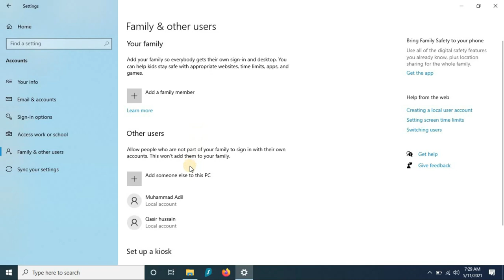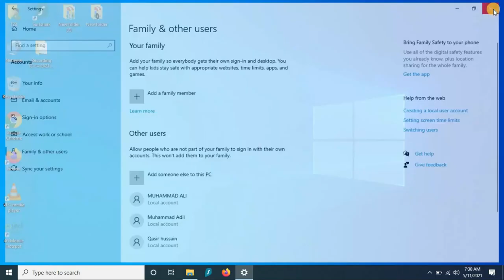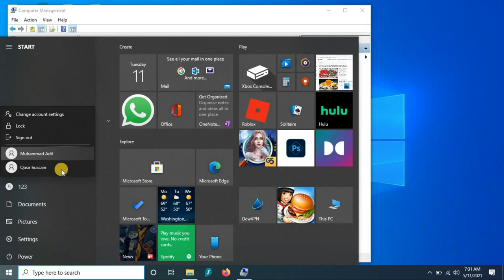How to create and remove guest user account in windows 10 | Manage user accounts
in this video you will learn about guest user account how you can create and remove unable and disable i hope you will like this video